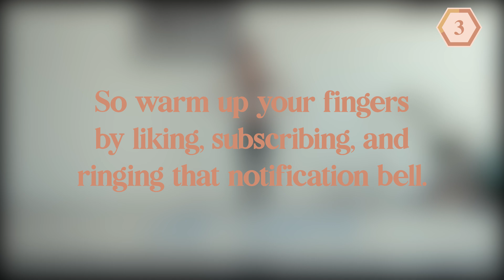10-MIN FULL-BODY FAT BURN WORKOUT (No Equipment! No Repeat!)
In this 10-minute full-body workout, we'll cycle through exercises that tone our muscles and raise our heart rates. We'll take short breaks between each exercise in order to bring our heart rates back down and burn more calories. And we hang out in the rain or whatever.

I strongly recommend warming up and cooling down before and after your workout:

All of the songs in this video were made by my first husband.
If you like them, you can check out his stuff on Spotify under the name Generation Lost

I'm not a doctor or your mom! To reduce and avoid injury, you will want to check with your doctor before beginning any fitness program. By performing any fitness exercises, you are performing them at your own risk (so don’t even think about suing me)! I (Rachel Gulotta) will not be responsible or liable for any injury or harm you sustain as a result of my fitness videos or information that I share. This includes emails, videos, and text. See a fitness professional to give you advice on your exercise form. Thanks for not suing me!